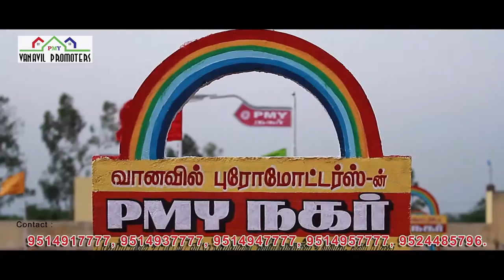pms ads - VANAVIL PROMOTORS PMY NAGAR,VRIDDHACHALAM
Commercial for VANAVIL PROMOTORS  PMY NAGAR-viruddhachalam,
Directed by SP.MUTHUSAMY and DOP  PANNER,
Cast - HELLo KANDHASAMY.
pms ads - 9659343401